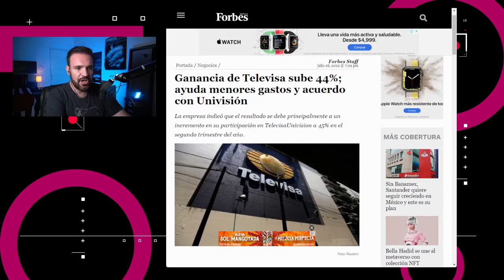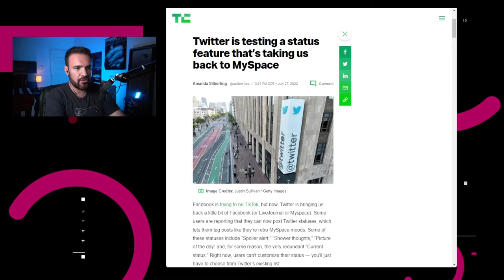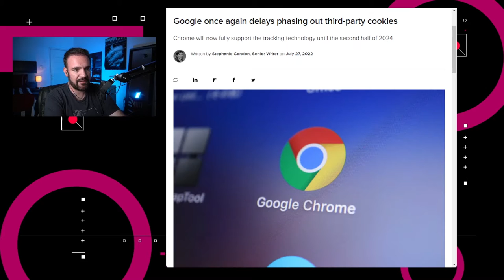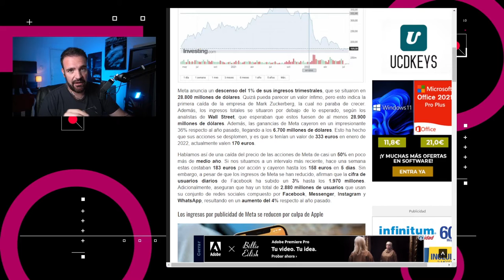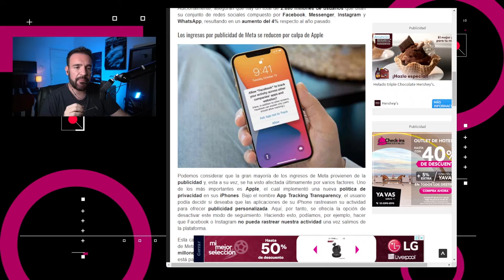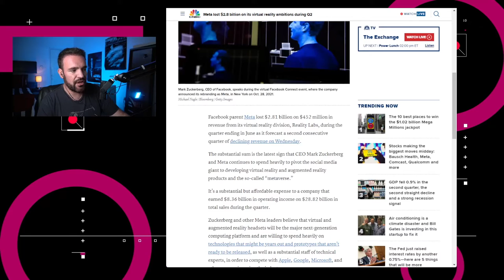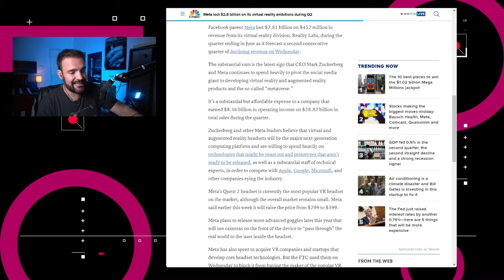Meta tiene su primera caída en ingresos – NTX 172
Meta reporta pérdidas, Twitter experimenta con Estados y SKY ofrecerá servicios de telefonía través de AT&T

Noticias:

00:16 La división de televisión satelital de Grupo Televisa, SKY, ofrecerá servicios de telefonía utilizando la red de AT&T.

00:46 Sony está probando nuevas funciones en la beta de actualización para su PlayStation 5, incluyendo la opción de una resolución de 1440p.

01:21 Twitter comentó a TechCrunch que está probando la incorporación de estados en los tuits con usuarios selectos

01:39 Google anunció que retrasará la eliminación gradual de cookies de terceros en Chrome hasta la segunda mitad de 2024.

02:11 Meta reportó un descenso del 1% de sus ingresos trimestrales, reportando la primera caída de la empresa de Mark Zuckerberg desde que cotiza en la bolsa

02:53 Discusión: Meta perdió 2,800 MDD con Reality Labs